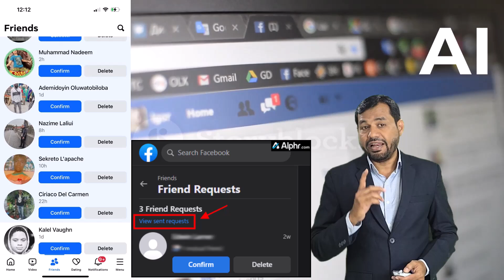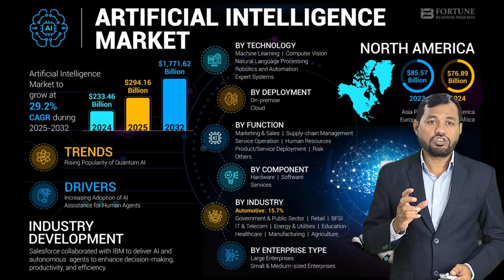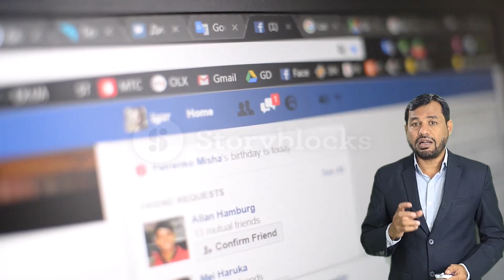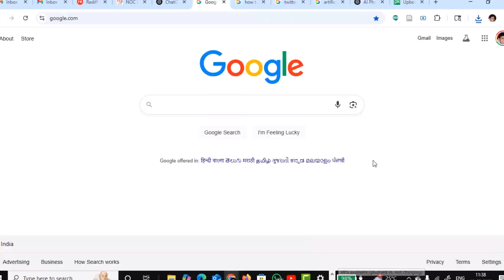The Future of Pharmaceutical Sciences Powered by Artificial Intelligence (AI) 🤖💊useofAIinPharmacy#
🔬 The Future of Pharmaceutical Sciences Powered by Artificial Intelligence (AI) 🤖💊
Discover how Artificial Intelligence is transforming the world of pharmaceutical sciences! From revolutionizing drug discovery and streamlining clinical trials to enabling personalized medicine and smart manufacturing — AI is changing the game at every stage of the pharma pipeline.
In this video, we explore:
✅ AI in drug design and discovery
✅ Clinical trial optimization
✅ Personalized & precision medicine
✅ Smart manufacturing & quality control
✅ AI-powered pharmacovigilance
✅ Future trends & ethical considerations
Whether you're a student, researcher, or healthcare professional, this video provides valuable insights into how AI is shaping the future of pharma!